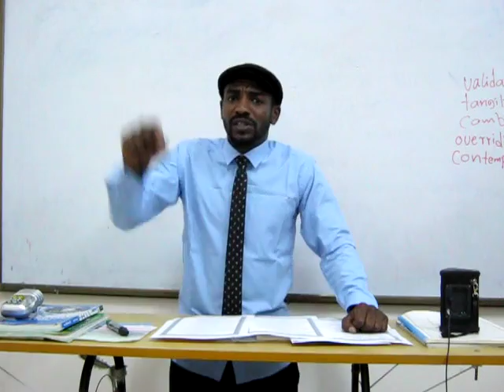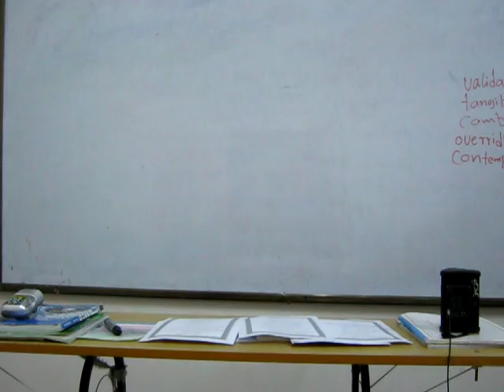the world crisis